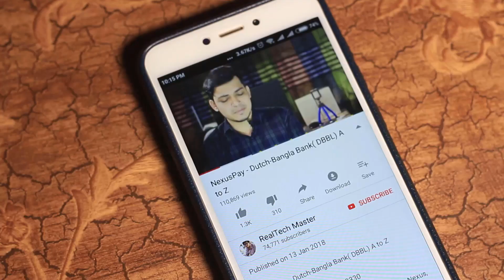Education Loan process in Bangladesh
Required Documents
 Recent passport size color photographs of applicant (s) and guarantor (s).
 Photocopy of NID/passport/ driving license of applicant (s) and guarantor (s).
 Latest utility bill (gas/water/electricity/municipal tax).
 Quotation of purchased item.
 Business card/ office ID of applicant (s) and guarantor (s) if any.
 Latest tax certificate/ E-TIN.
 Personal net worth statements of applicant (s) and guarantor (s).
 Bank statement of last 12 months for businessmen and 6 months for others.
 Rent or lease agreement of house/ property (if applicable).

  Mahafuj Alam